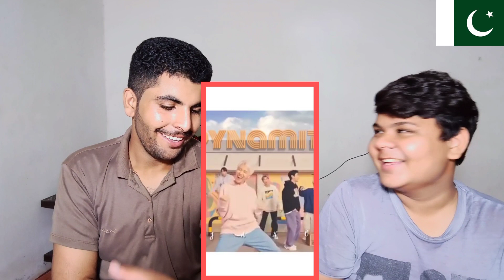Pakistan Reaction | BTS Hindi Tiktok edit videos compilation